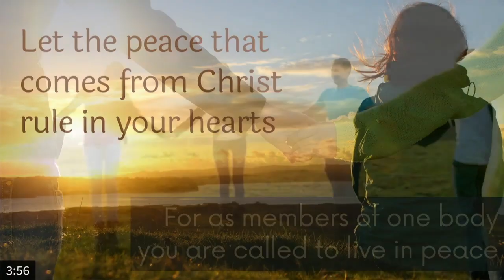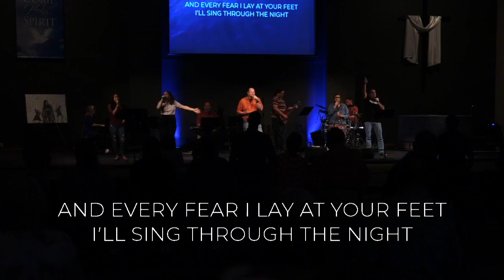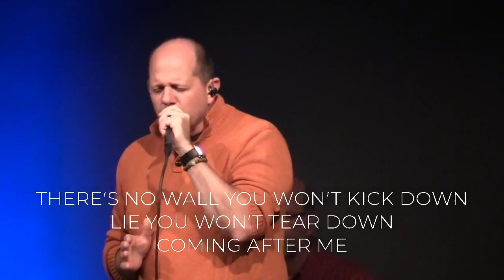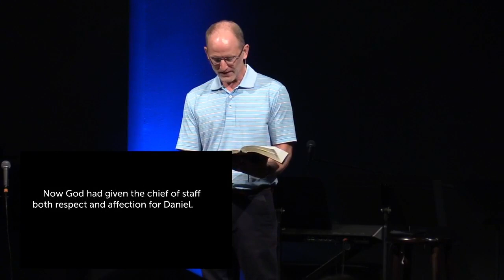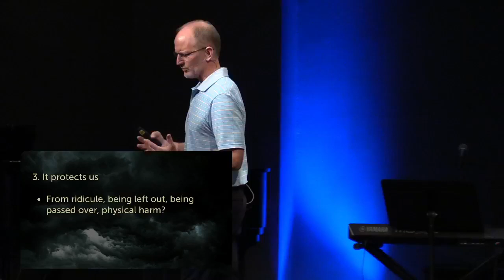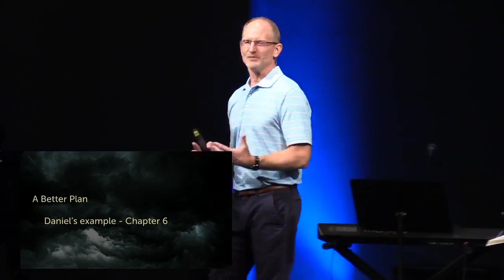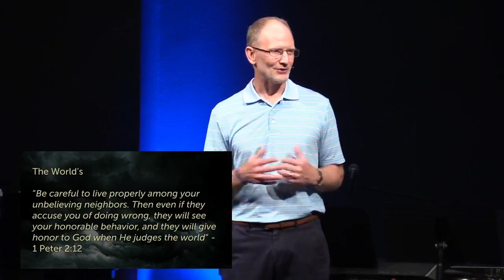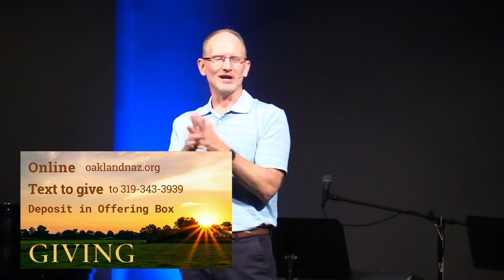Worship Service September 5, 2021 Daring to be Different